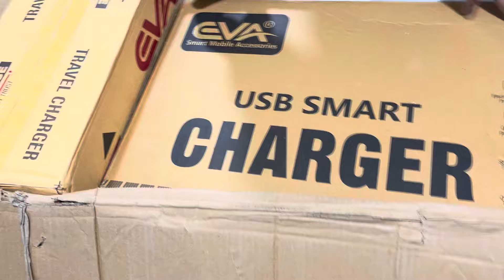Mobile Charger Wholesale Market | Master Charger , Android Charger , I phone Charger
Top searches
mobile accessories wholesale market in delhi
best mobile folder shop in delhi
desi mobile accessories
cheapest mobile folders in delhi
mobile folder wholesale market
original folder wholesale market
mobile folder manufacturer in delhi
folder wholesale market delhi 2024
mobile accessories wholesale market in patna
kdm mobile accessories wholesale delhi

gaffar market delhi mobile accessories wholesale
desi mobile accessories
mobile folder wholesale market patna
best dc power supply for mobile repairing